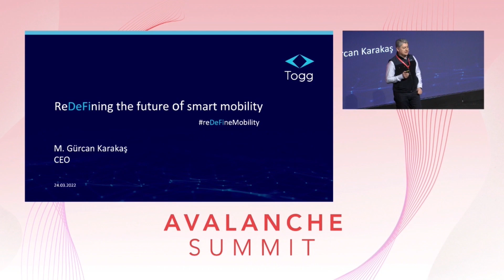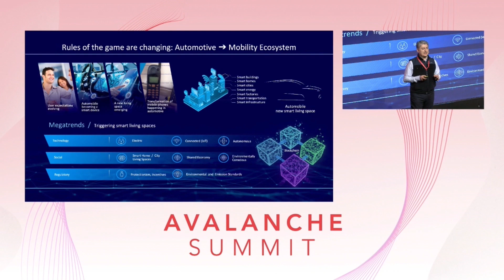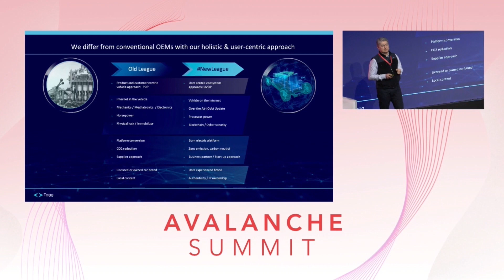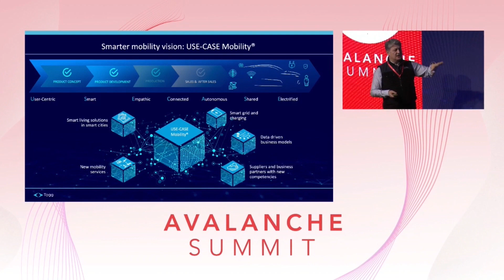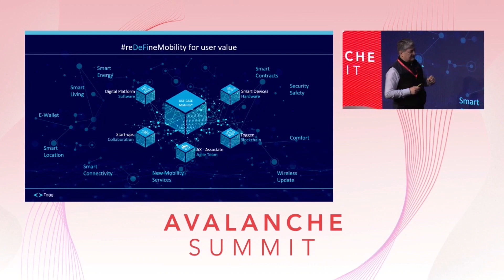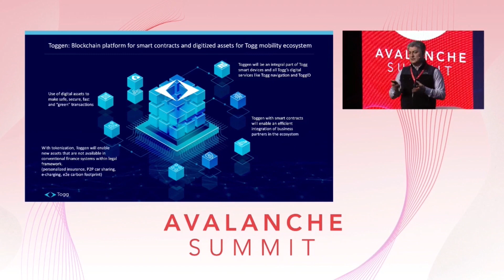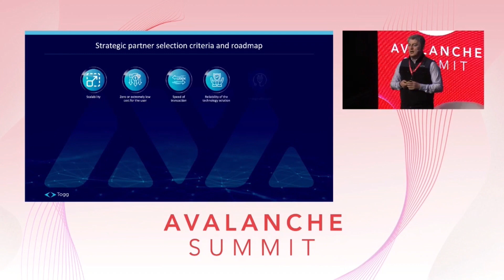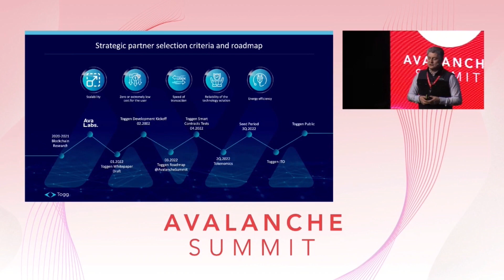Gürcan Karakuş: Togg Keynote I Avalanche Summit 2022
At the Avalanche Summit, Gürcan Karakuş (Togg) talks about his blockchain platform and megatrends in the world of DeFi. Covered topics include USE-CASE Mobility, establishing a global brand, creating a user-centric ecosystem, and strategic partner selection.